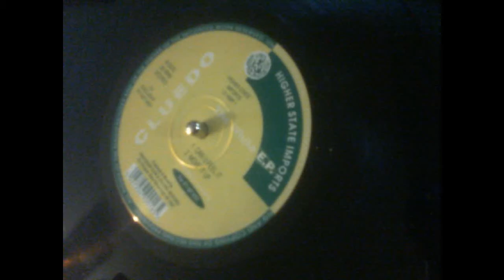CLUEDO = MOVE IT UP